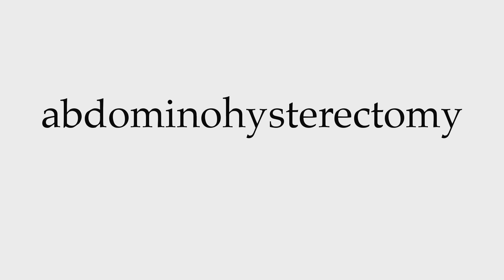How to Pronounce abdominohysterectomy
This video shows you how to pronounce abdominohysterectomy